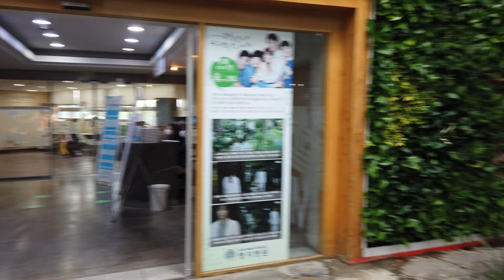Hospital Built in the Forest? : Jun 20, 2022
Myongji Hospital
55 Hwasuro 14beon-gil, Deokyang-gu, Goyang-si, Gyeonggi-do